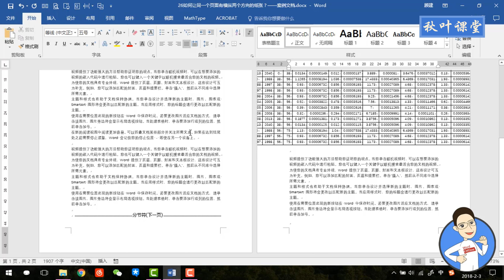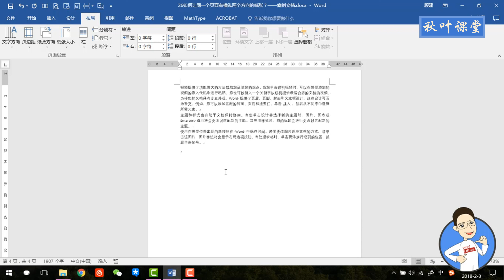Word 教学 - 如何让同一个页面有横纵两个方向的纸张？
➜ 练习文档